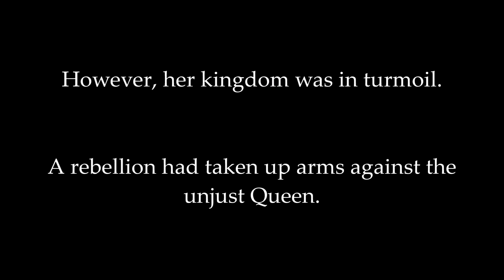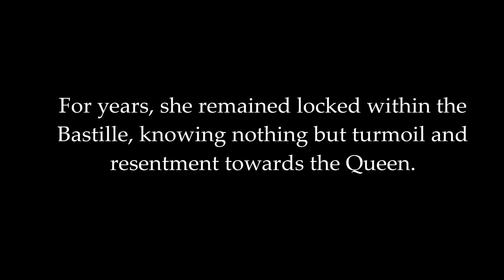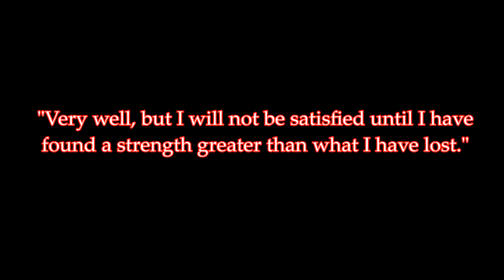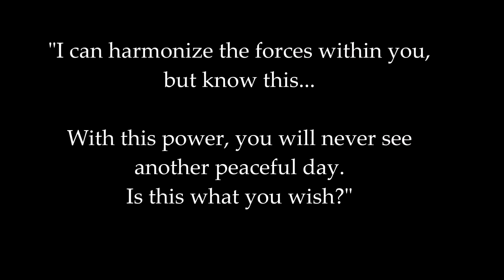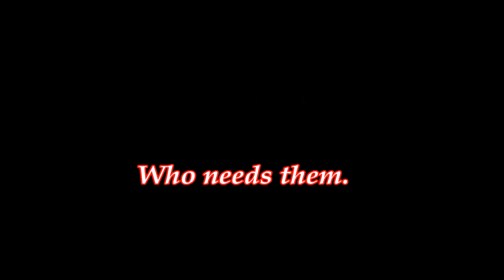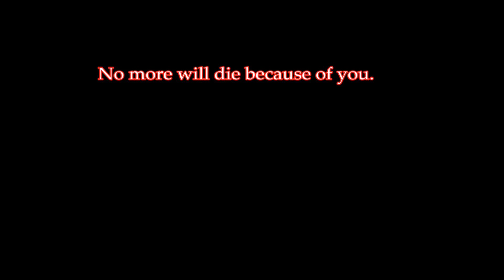Dark Souls 2 PvP - Omnicaster: A tale of Revenge and Rebirth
This took a LONG time to record and edit.
Anyways, as usual I like my PvP characters to have a story behind them, and with this one I got a little carried away. Well, I hope you enjoy the final product!
This strategy focuses on overwhelming the opponent with spells. Rather than just spamming soul spear, the objective is to stack multiple spell attacks to hit at once, making evasion much more difficult. Spacing is crucial, as there is no way to block, parry, or attack without a casting animation.

Songs used in order:
Tengen Toppa Gurren Lagann OST - Preparations are Essential, Right Now!!
One Piece Ost - Luffy Vs Lucci (Gomu Gomu Jet Gatling)
Tengen Toppa Gurren Lagann OST - Ahhh! A Skeletonn!! A Skeletonnn!!!
Tengen Toppa Gurren Lagann OST - BafBaf! Do You Like... Burning with Such Passion
Metroid Prime OST - Essence of Metroid Prime
Xenoblade Chronicles OST - Unfinished Battle
Metroid Prime - Mission Final